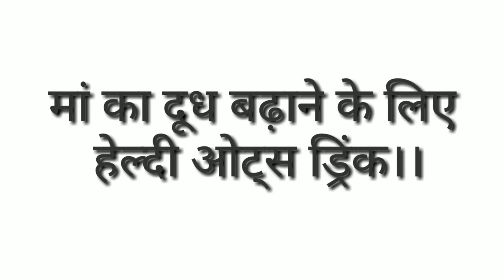मां का दूध बढ़ाने के लिए oats drink/ weight loss drink/baby food।।